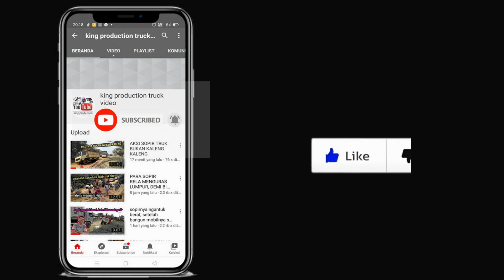CUMA MERAYAP, GAK ADA YG BERANI BENAM GAS